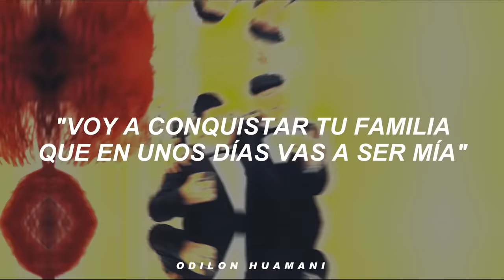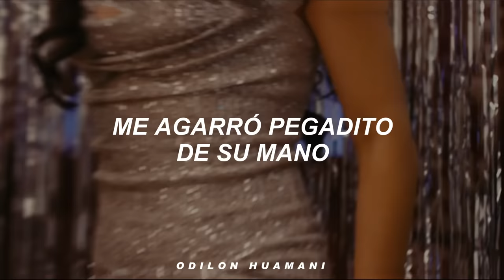Eslabon Armado, Peso Pluma - Ella Baila Sola (Letra)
Eslabon Armado y Peso Pluma - Ella Baila Sola Letra
compa que le parece esa morra
compa que le parece esa morra letra

Letra: Eslabon Armado, Peso Pluma - Ella Baila Sola

¡Cha-chau!